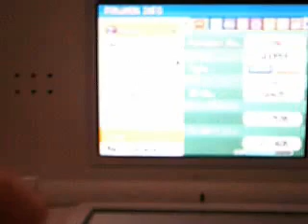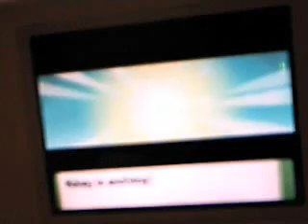Mokey Evolves, Low Quality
Bleh, I am SO happy I went and got a different camera.  By the time I noticed how badly out of focus this one was, I'd already saved.

Mokey is my Shiny Wooper/Quagsire.  She was named after a character from "Fraggle Rock."  I found her a week after I started playing Pokemon Pearl.